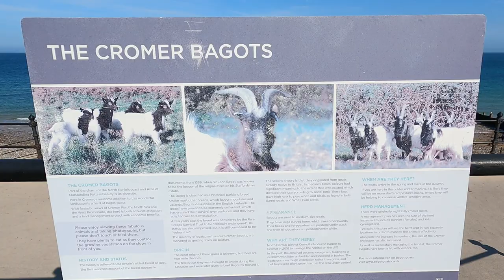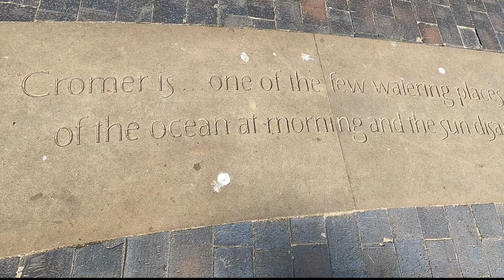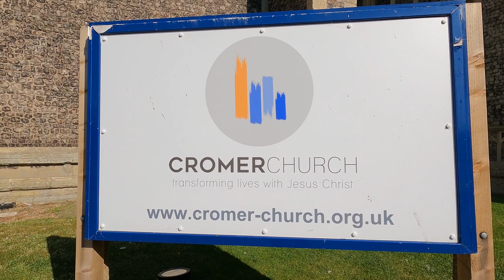A Walk Around Cromer, Norfolk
A visit to Cromer in the beautiful summer weather. A walk along the prom, along the pier, and a look at the High Street and Cromer Church, with the tallest church tower in Norfolk. The reporter for Norfolk Nuggets is Mhairi Campbell.